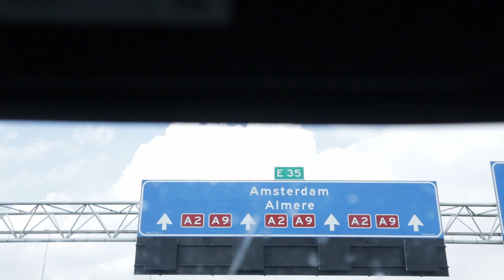EXPLORING THE NETHERLANDS WITH MY BROKEN FOOT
Hello and WELCOME to my first ever vlog!
I know its a shambles but I've enjoyed vlogging and I think this is something I would like to do more of in the future!
Hopefully I wont be in a cast next time I visit Amsterdam as it is an amazing city that needs both my feet to explore hehe
I stream every Friday to Tuesday from 8pm CET / 7pm GMT xx over on twitch!